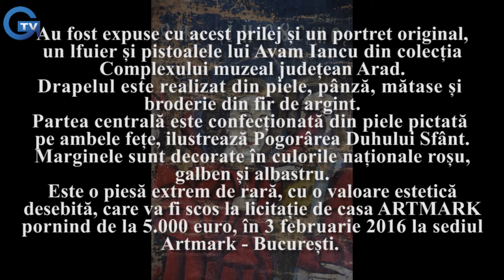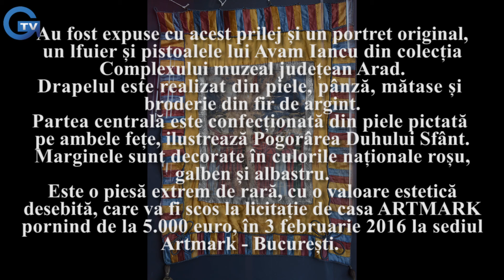C.N. "Moise Nicoară" din Arad a găzduit Drapelul - PRAPURE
Colegiul Național "Moise Nicoară" din Arad a găzduit în sala festivă Drapelul - PRAPURE care a condus în luptă legiunea lui I. Buteanu